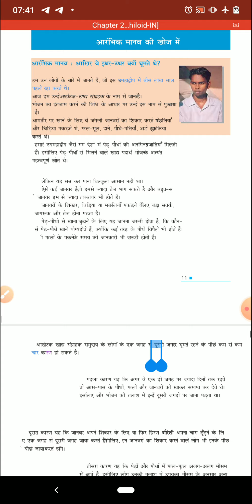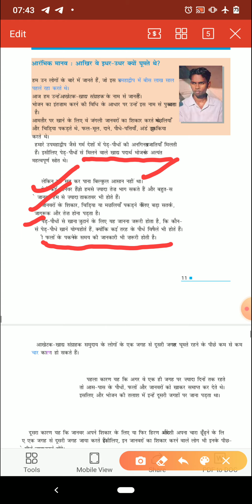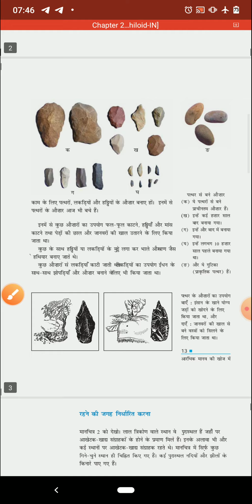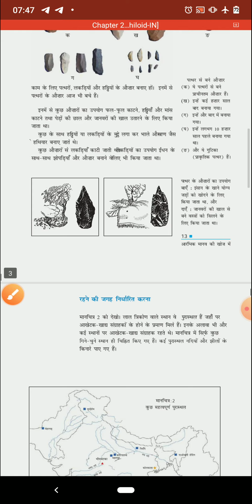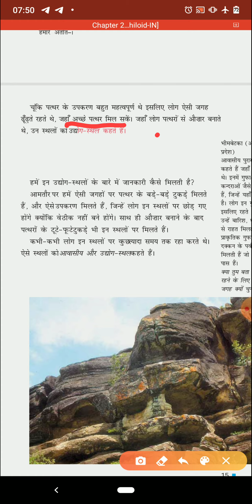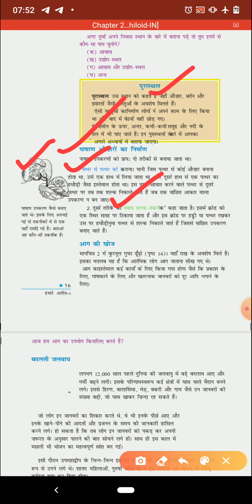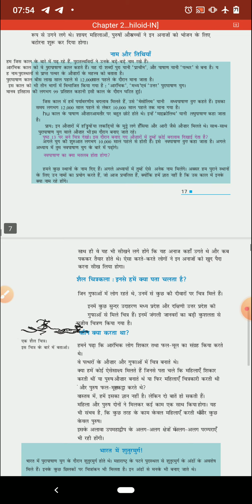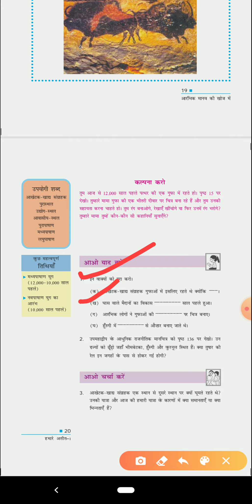एनसीईआरटी कक्षा 6 पाठ 2 आरम्भिक मानव की खोज में महत्वपूर्ण पुरातत्विक स्थल